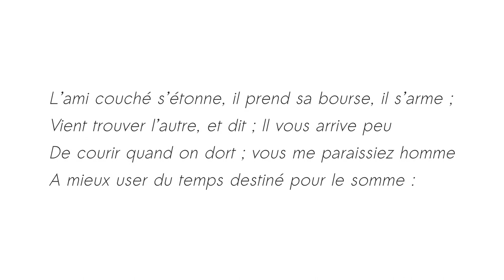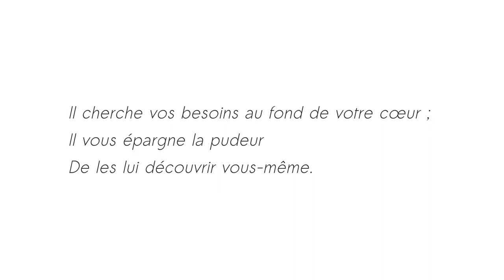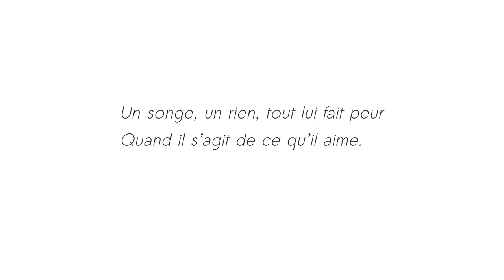Les deux Amis - Jean de La Fontaine - Thalie Envolée (HD)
Enregistrement audio du texte « Les deux Amis » de Jean de La Fontaine dans le cadre du projet Thalie Envolée

Téléchargez la bande son dans divers formats sur Internet Archive :

Crédits :

Texte : Jean de La Fontaine
Interprétation : Antoine Motte dit Falisse
Direction : Laura Dussard
Captation & Mixage : Matthieu Van Dyck
Vidéo : Antoine Motte dit Falisse.